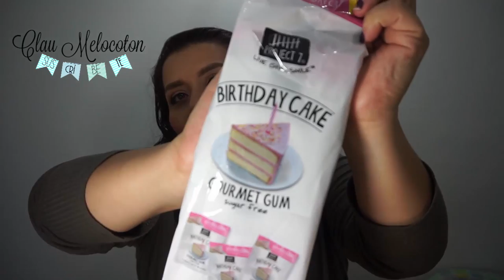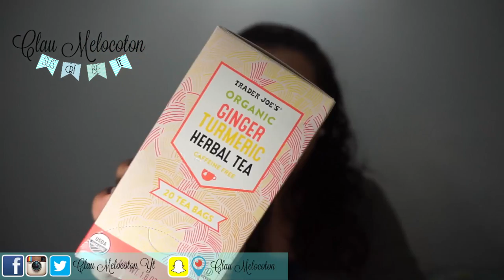Regalos Primer trimestre del año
Si te gustó el video te agradeceria que me regales un like.

Claumelocoton

Periscope
Claumelocoton